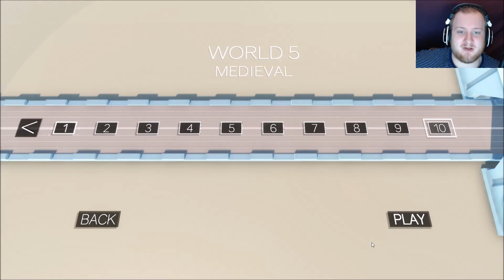I'm In The Zone - Clustertruck Gameplay Ep.4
The grapple gun is AMAZING!!!
P.S. That thumbnail took so damn long to make...Worth it...lol